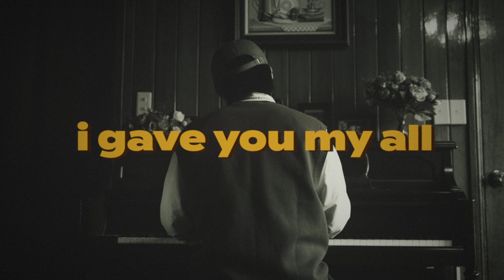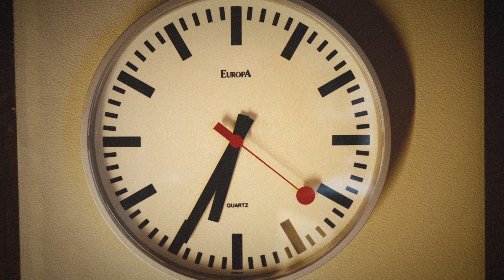[MV] 마누 (MANU) - i gave you my all / Official Music Video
마누 (MANU) - i gave you my all / Official Music Video